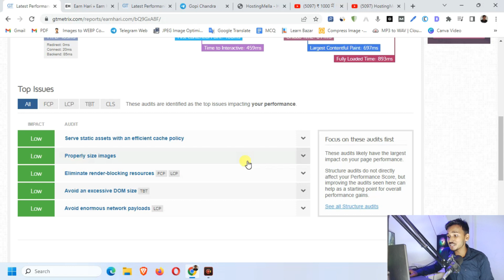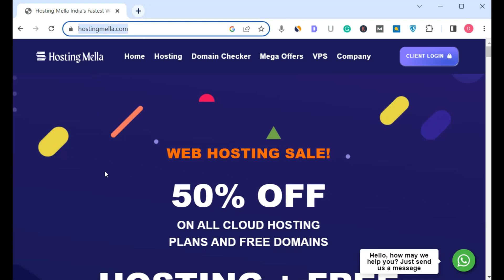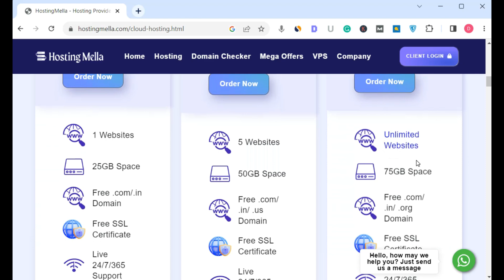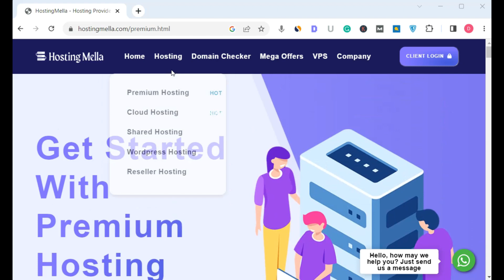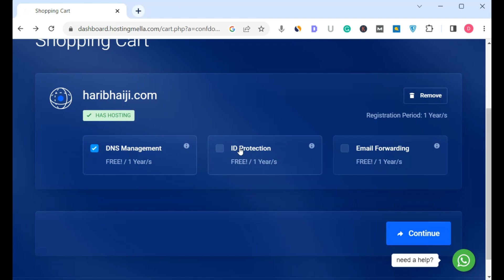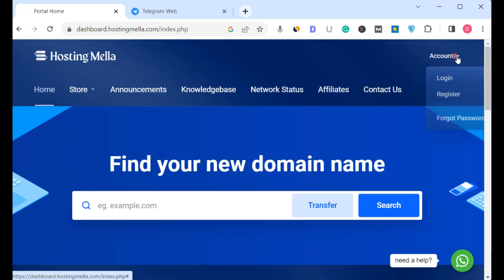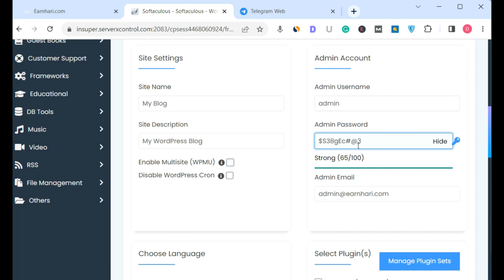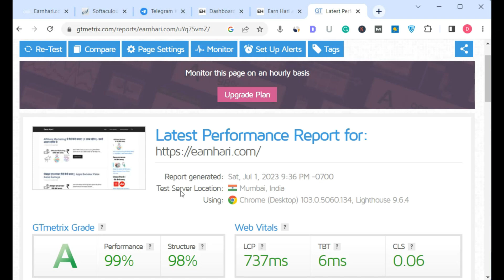₹ 999 में 1 Year Website Hosting & Free Domain 🔥 Best Hosting for Blogging Website hosting Domain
₹ 999 में 1 Year Website Hosting & Free Domain 🔥 Best Hosting for Blogging Website hosting Domain Best Hosting for WordPress 2023: Best Cloud Hosting In India for WordPress, Free Hosting & Domain

2) Premium Hosting *

main offer*

Hosting + 2 Free Domain + Free web development for first 200 users

2 Free domain ke andar only  .com & .in milega

In this video, we will discuss the best hosting for WordPress in India for the year 2023. We'll look at the best cloud hosting available in India and weigh their features and benefits. Best Hosting for WordPress 2023: Best Cloud Hosting In India for WordPress, E-commerce Website

Gadgets ---

How To Get FREE Domain Name In 2023 ( 💯% Working )

In this video, I'm gonna show you How To Get FREE Domain Name In 2023 ( 💯% Working )

Free Domain
how to get free domain in 2022
 how to get free domain name from namecheap
Free .com domain
how to get free domain for WordPress website
how to get free domain name
how to get free domain for blogger
how to get free domain, free domain name, free domain and hosting, Free domain

[Note:
1. Gift available with a Minimum 1 Year Package or Above. not available in the monthly purchase.
2. Premium Cloud Lite & Pro package have only two premium gifts, 3 gifts are available in the premium cloud turbo package & Elite cloud & on VPS
3. Public Cloud has 1 Premium Gift like A premium theme.]

Hosting purchase karne ke baad Mail kare